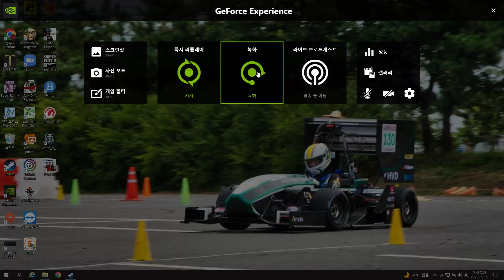Long Road first success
This is freaking hard!
All new instant action in point alpha is fcking hard